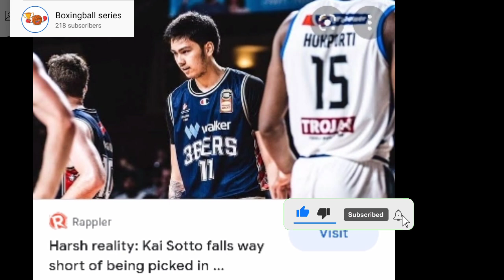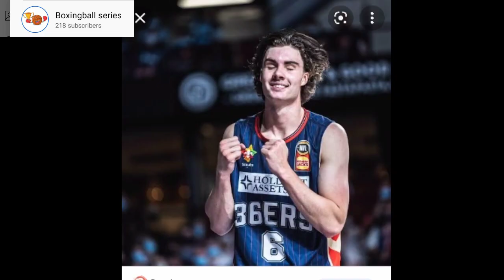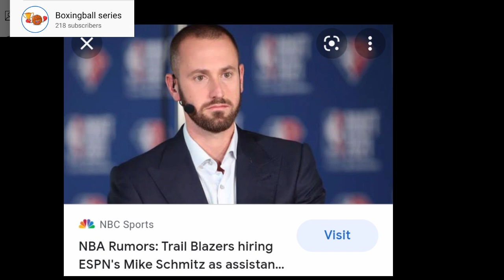Kai sotto top7th pick ng portland?98%to portland 2%to okc